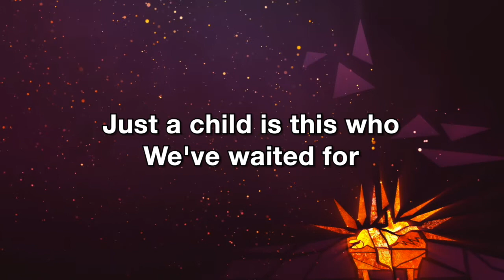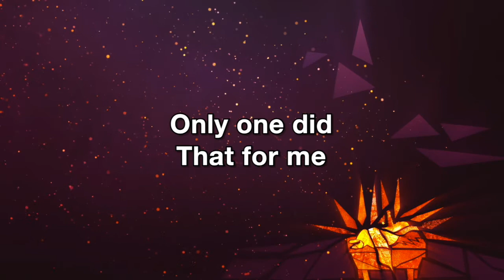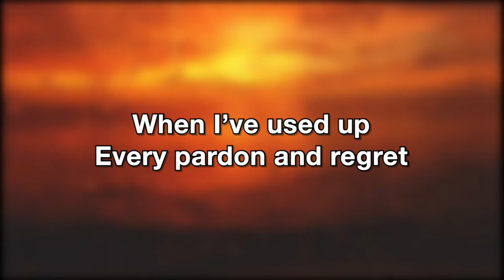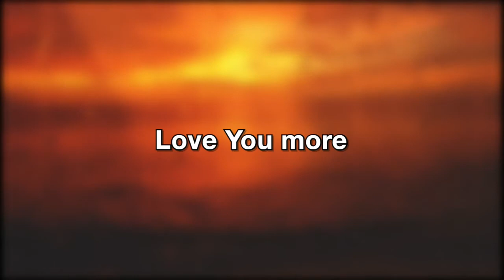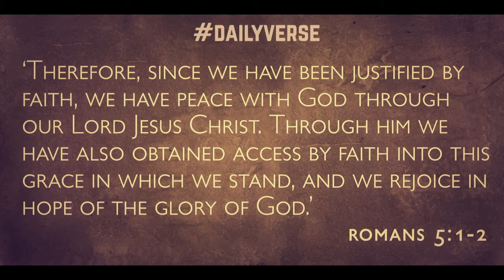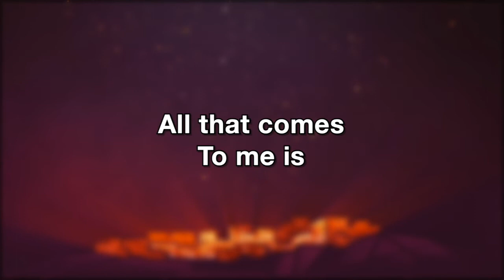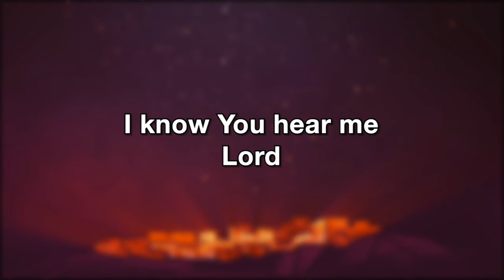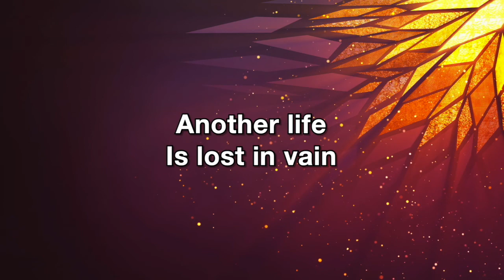Modern Service for January 3